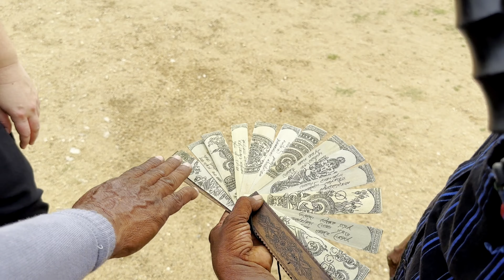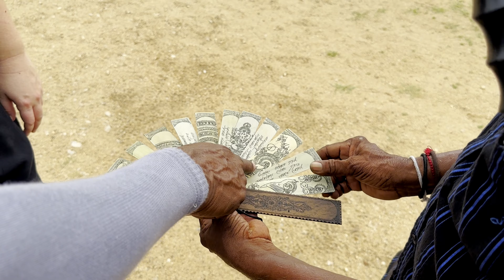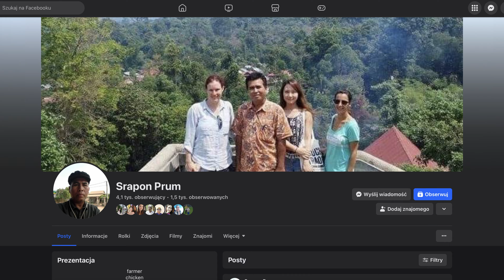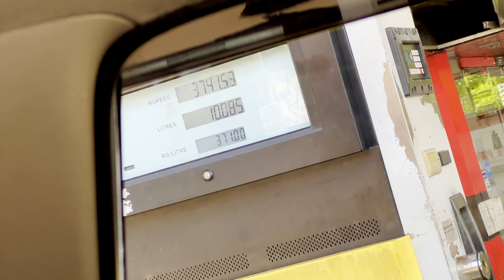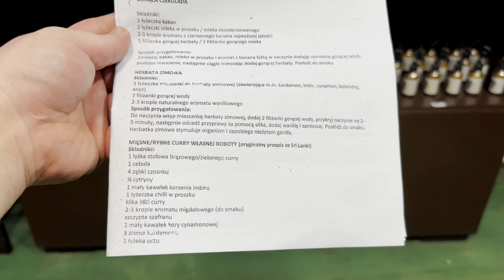Oni mają zioło na WSZYSTKO! Sri Lanka #6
Mamy nadzieję, że święta minęły Wam w rodzinnej atmosferze i wracacie ciekawi co w kolejnym odcinku piszczy. Podczas tej podróży podzieliliśmy się z Olą zadaniami i tak Ola będzie nadal tworzyć dla Was odcinki bardziej wiedzowe, ja natomiast wkraczam z szeroko pojętym lifestylem podczas podróży. Moje lifestylowe odcinki będą pojawiać w każdy wtorek, a Oli wiedzowe w każdy czwartek.
Dziś startujemy historycznie, bo od kompleksu świątynnego Polonarua, aby zaraz potem odwiedzić ogród przypraw, gdzie niedość że można zobaczyć naturalnie rosnące przyprawy, które w polskich warunkach można oglądać tylko w torebkach na półkach sklepowych, ale również spróbować, dowiedzieć się jakie mieszanki do czego służą i na jakie dolegliwości mogą pomóc. Od problemów z żołądkiem, przez bóle stawów, czy żylaki, aż po depilację. Spróbowaliśmy nawet masażu twarzy z użyciem różnych specyfików, który serio działa. Nie wspomnę już o tym, że na przyprawy wydaliśmy małą fortunkę.
Miłego seansu Wam życzymy i polecamy całą serię, BĘDZIE SIĘ DZIAŁO!!!